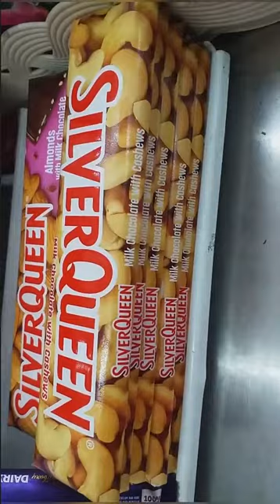menolaklupa Yuliantika adalh korban kelalain yg ke dua aleh dokter anestesi yg sama why!!!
hotmanparis DUA BULAN YULIANTIKA DI MENUMGGU JANJI.DI PARA- PARA ORANG ZOLIM.YANG ADA DOKTER ANESTESI YG SUDAH MEMAKAN KORBAN DUA MANUSIA.MASIH BERKERIARAN.SEDANGKAN PARA KORBAN TERGERTAK TAK BERDAYA ADA YG DI RAWAT DI RUANG ICU.ITU KORBAN PERTAMA.KORBAN KE DUA TERBARING DI KASUR YG HANYA SEKEDAR ADANYA.YAITU KORBAN KE DUA PASIEN YANG DOKTER ANESTESI TANGANI YAITU YULIANTIKA.SEDAKANG.MEREKA PARA PELAKU ATAU OKNUM TDK PUNYA HATI NURANI KEPADA KEDUA KORBAN.SEMOGA ALLAH SWT HUKUM NYA